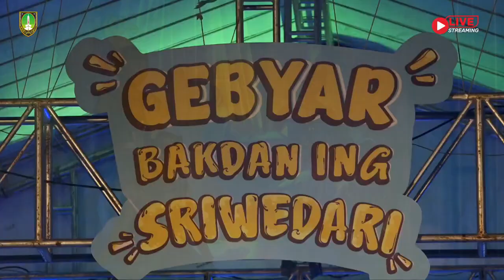SANDRATARI KOTA SOLO || LAHIRNYA HANOMAN PART 1